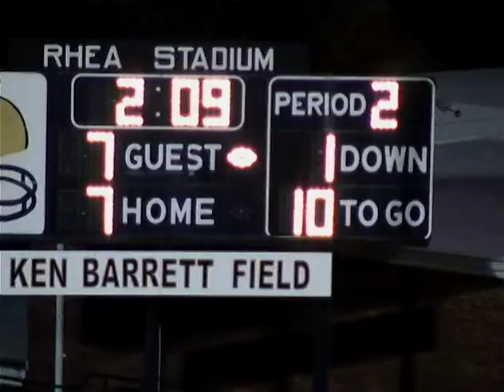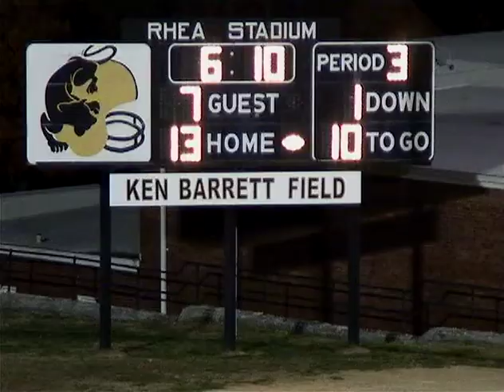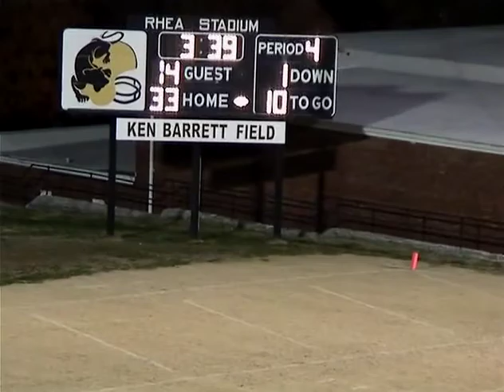(11/16/07) Wildcat Football at Russellville - Edmonson County High School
Class 3A KHSAA Commonwealth Gridiron Bowl
ECHS 14
RHS 33
Stats are unavailable for this game.